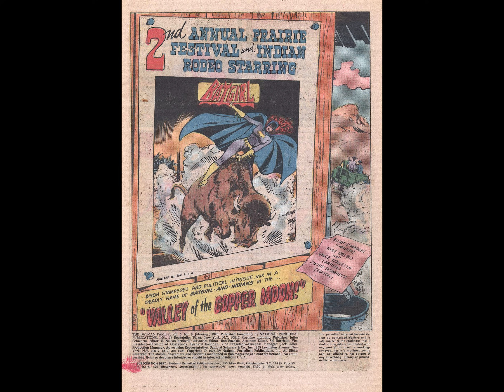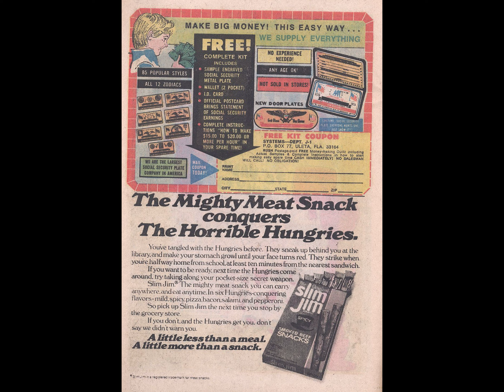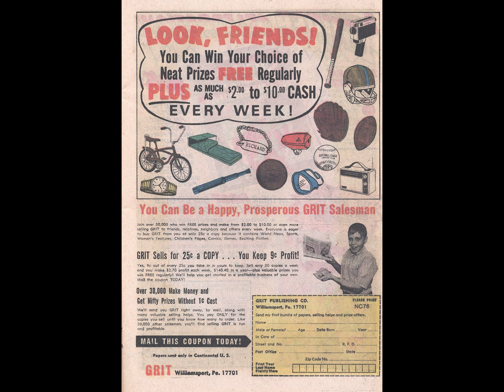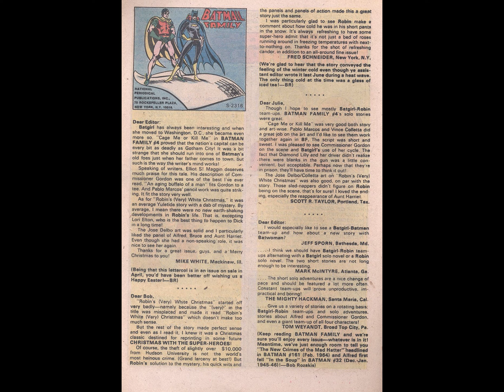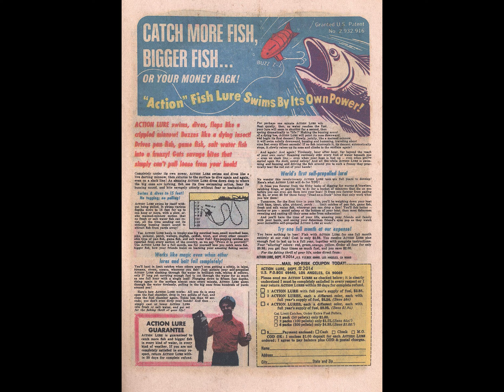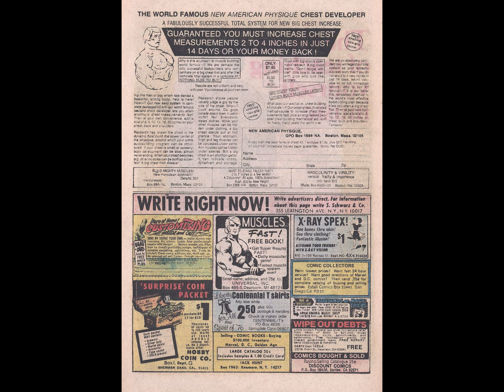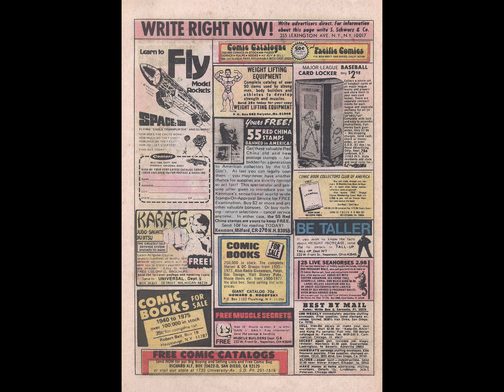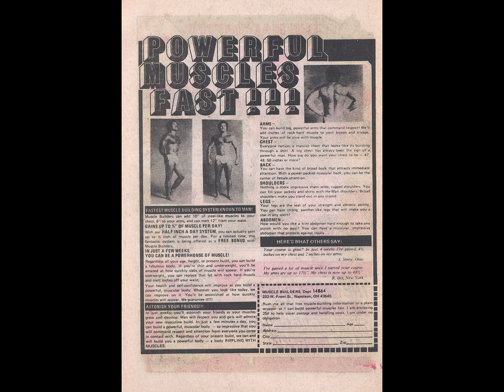The Batman Family v1975 #006